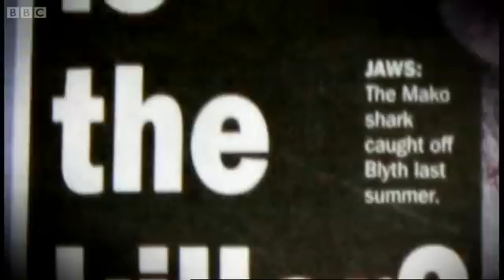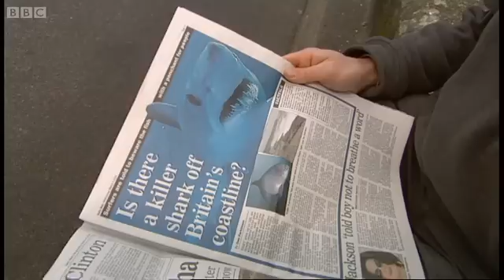Fish autopsies: proof of shark attacks? - Sharks - BBC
A number of fish and dolphins wash up on the shore near Durham in the north of England showing signs of potential shark bites. Can this be proof that Great White Sharks are swimming along the British coast line? Find out in this interesting short video from BBC wildlife show 'Sharks: Great Whites in Britain?'